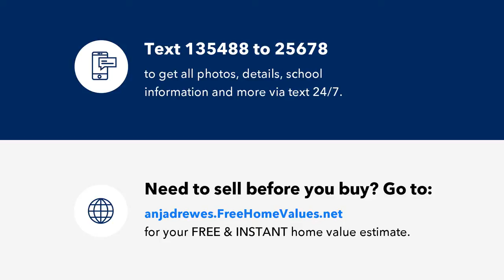1718 Country Club Blvd, Sugar Land, TX Presented by Anja Drewes Properties.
Contact Anja Drewes Properties for more information.

Spectacular 3 bedroom home with pool on golf course. This home has been totally updated, with new kitchen cabinets and appliances, 3 new bathrooms, new cherry hardwood floors, pex plumbing, new water heater, new electric panel, Ac 2019 and 2020, new sprinkler system, updated landscaping, pool replaster and new tiles and more, see list of updates. Enjoy living on the golf course with a stunning view. Premier bedroom with his and her bathroom and closet. Huge Living room with wall of windows to the golf course and fireplace. Lap pool of the premier bedroom. This home has it all, don&#39;t wait and schedule your private showing!

1718 Country Club

Updates in 2020

    Pex Plumbing for entire home

    Water Heater & Water Softener

    Electrical Panel

    Electrical switches and lightning

    Pool Replaster with pepple and tiles

    Garage epoxy paint

    Brazilian Cherry Hardwood Floors

    Polarizing bedroom windows

    Thermostats and new AC

    Kitchen cabinets & Quartz Countertops

    Kitchen Appliances

    Painting

    Bathroom fixtures and accessories

    3 Bathrooms rebuilt

    Landscaping

    Sprinkler system

    Composite decking

    Premier closet system

    Premier Bedroom Power blind

    Sliding doors repairs